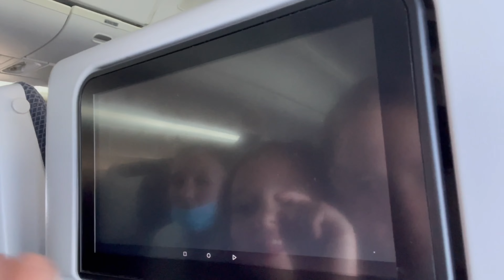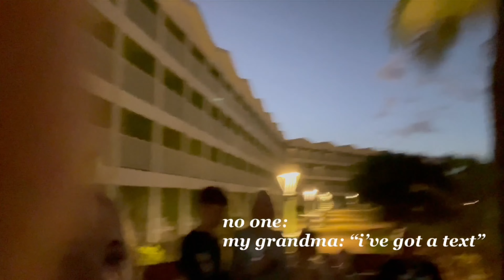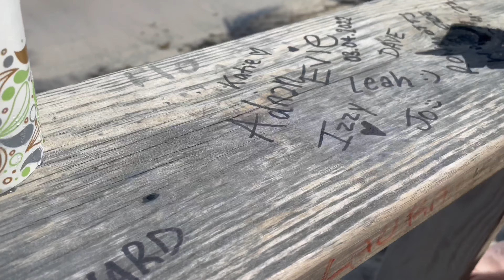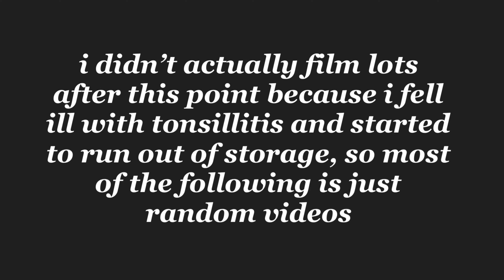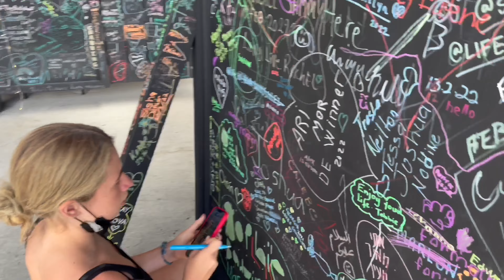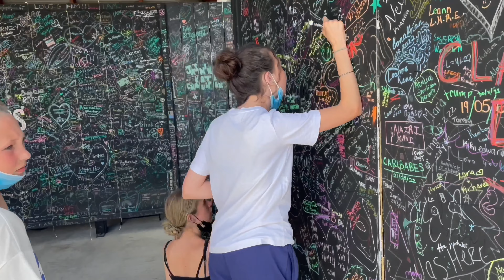SAINT LUCIA VLOG 2022